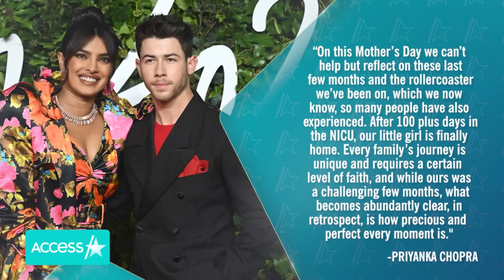Priyanka Chopra SNUGGLES With Daughter In New Pic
Priyanka Chopra is giving fans a rare look at her life as a new mom! The "Quantico" star shared a precious picture of herself and her mom snuggling up with her and Nick Jonas' 5-month-old daughter, Malti Marie. She posted the photo in honor of her mom's birthday. "Happiest birthday Mama. May you always smile that infectious smile of yours … Love you to the moon and back Nani," she captioned the photo.